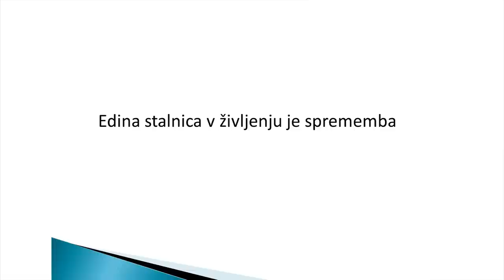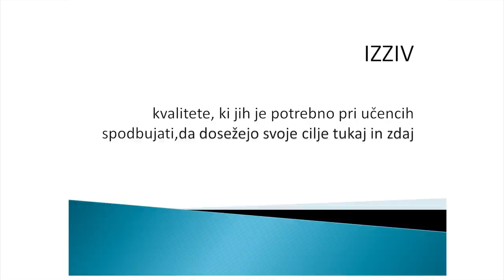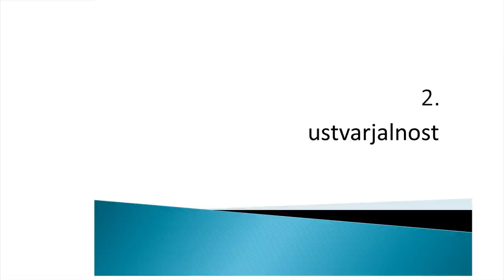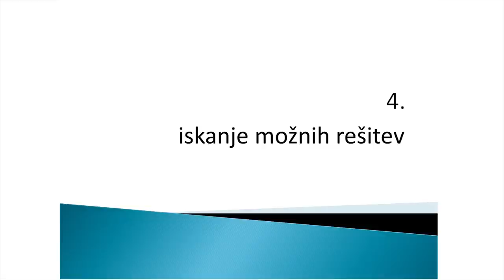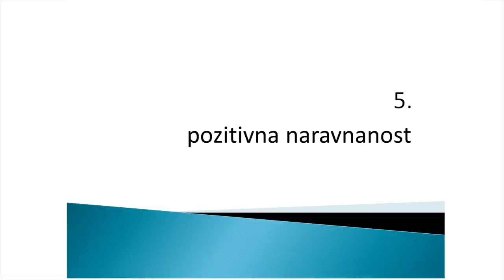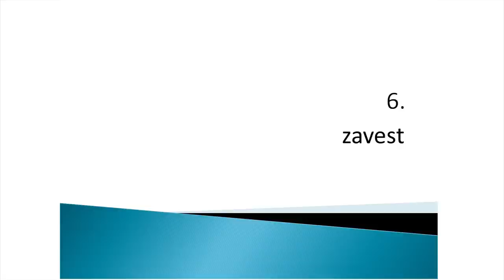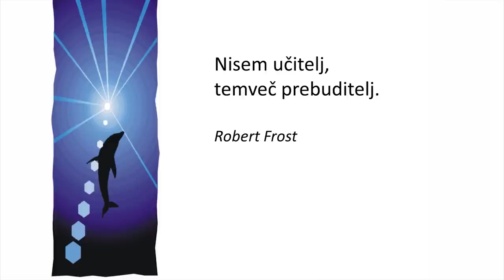Vizija izobraževanja prihodnjih generacij: Mojca Orel at TEDxLjubljanaEd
Učiteljica kemije na Gimnaziji Moste in organizatorka srečanj ter izobraževanj. O učiteljih v vlogi učencev in o viziji izobraževanja prihodnjih generacij.